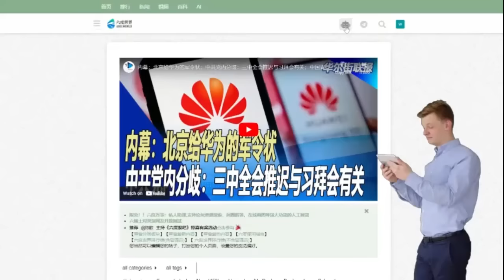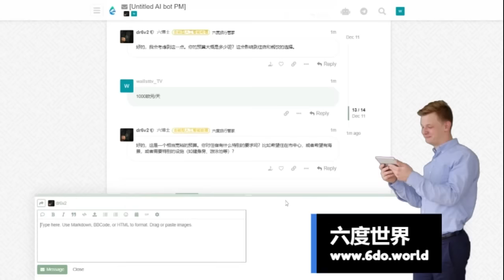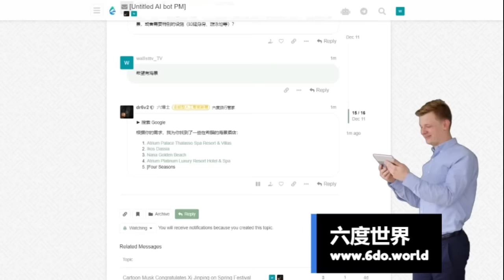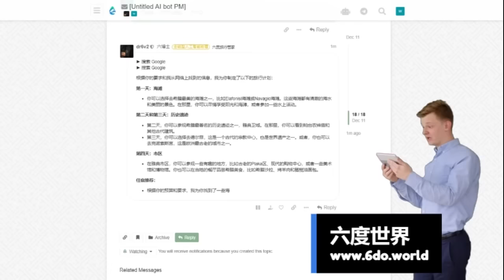赵安吉命案启动犯罪调查：赵家正极力维护家族隐私｜华尔街社会